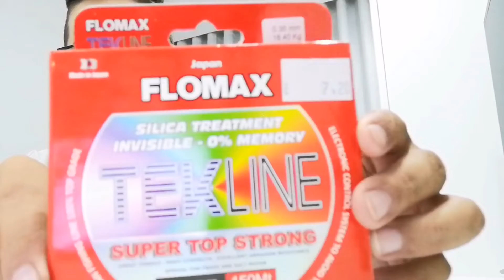Montagem para as douradas dentro do Rio Sado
Fio (NBS, FLOMAX TEKLINE 0.35 MM)